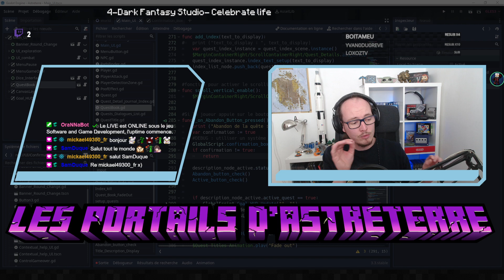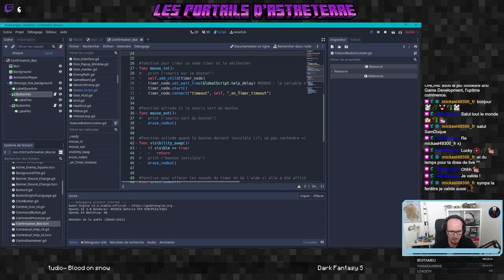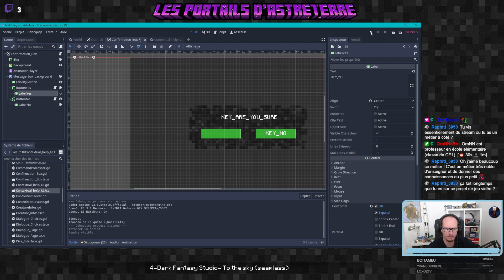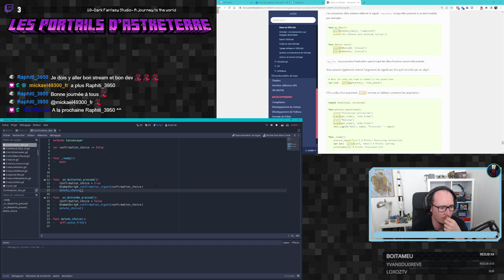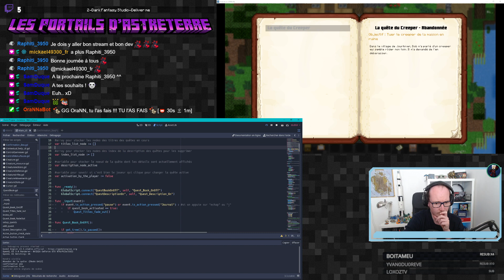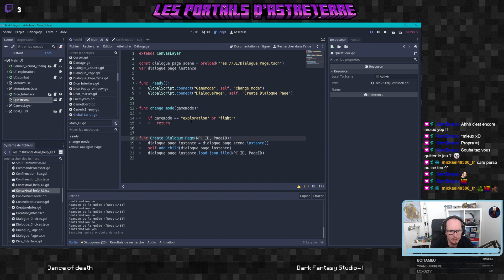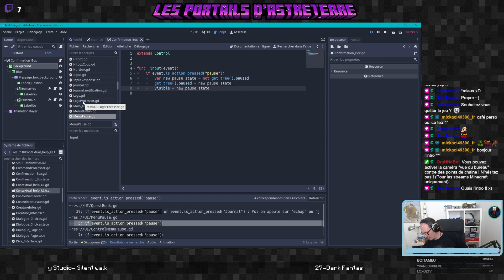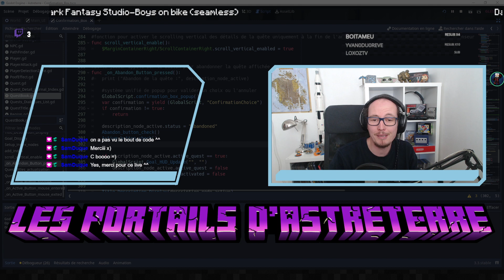■ DevStream - Les Portails d'Astreterre #86 : Confirmation Box !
Cette vidéo présente le travail effectué en stream sur Twitch autour de la création d'un jeu de rôle jeu vidéo inspiré par l'univers de Minecraft. Plusieurs étapes seront nécessaires :
- création des règles et des outils pour les gérer (feuille de personnage, gameplay des combats, création des potions et enchantements, création des maps avec le logiciel Tiled...)
- création d'un ensemble de textures
- préparation d'un scénario
- création du jeu vidéo (moteur de jeu et logiciel Godot)

Ce projet va s'étaler sur de nombreux mois et aucune date de sortie n'est planifiée à l'heure actuelle.

Le travail est collaboratif grâce à la participation de nombreuses personnes via le Discord. Merci à Mimiche pour son aide très précieuse !